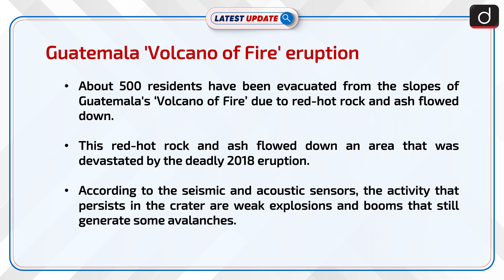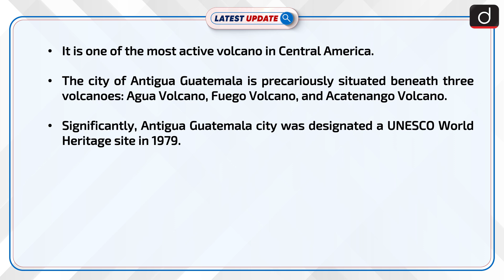Guatemala 'Volcano of Fire' eruption : Latest update | Drishti IAS English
Recently, Guatemala 'Volcano of Fire' eruption prompts evacuations of 500 residents as red-hot rock and ash flowed down the slopes toward an area devastated by a deadly 2018 eruption.

Dear Viewers,